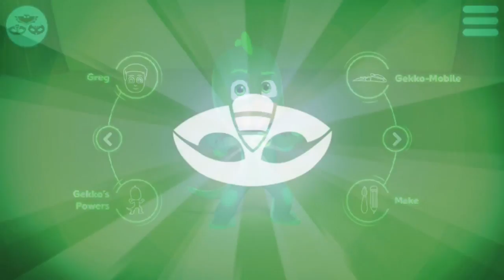NEW Best Of PJ Masks Compilation PJ Masks Episodes PJ Masks Game For Kids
Check Out PJ Masks video games for kids Catboy, Gekko and Owlette.  Funny and educational videos for kids.

PJ Masks Moonlight Heroes Free Kids App Available in Apple iOS App Store